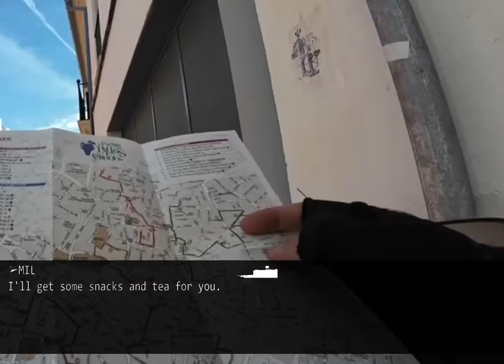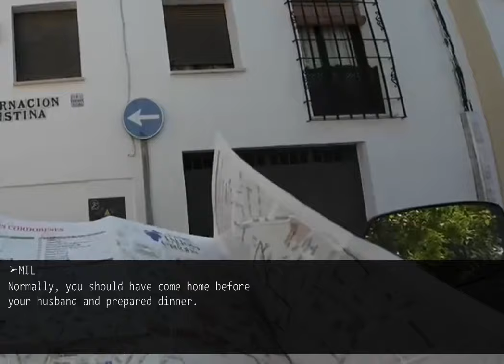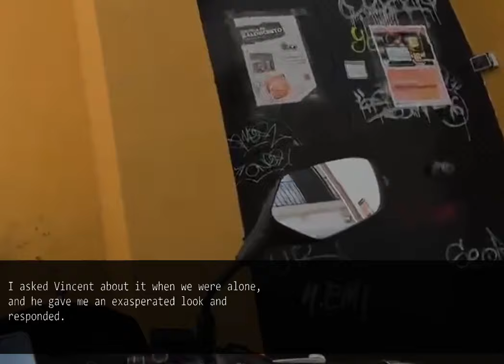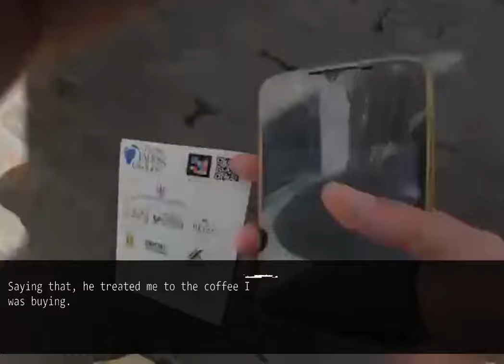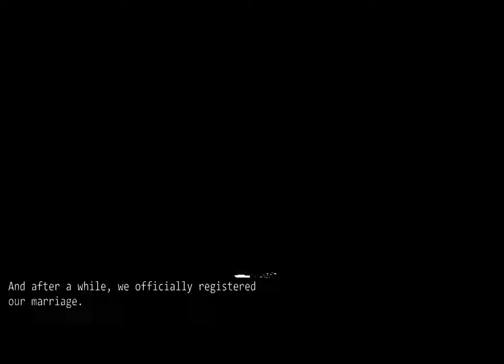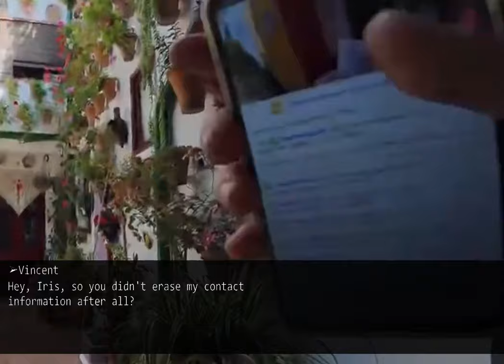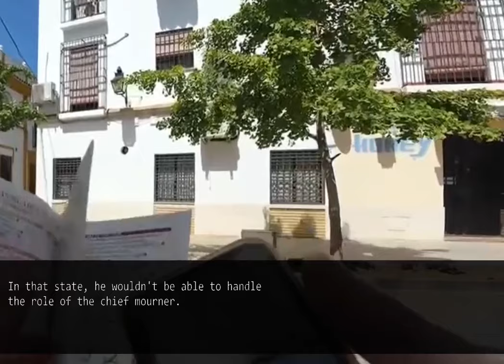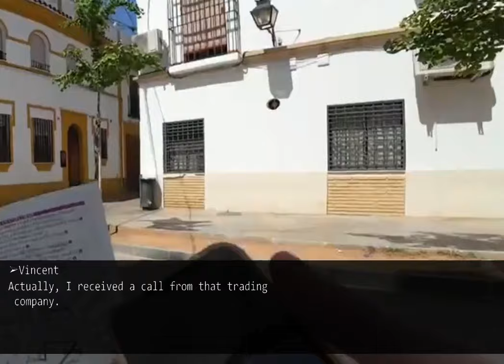I Left Home After Being Completely Ignored by My husband. When He Saw Me At a Funeral...